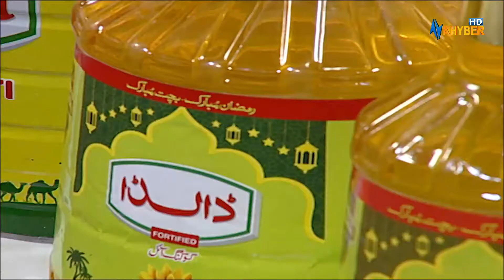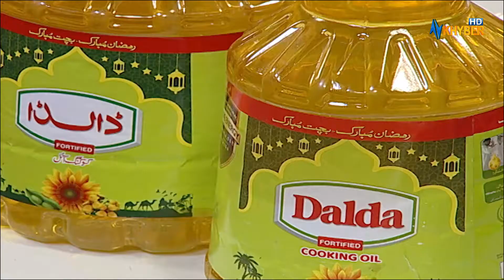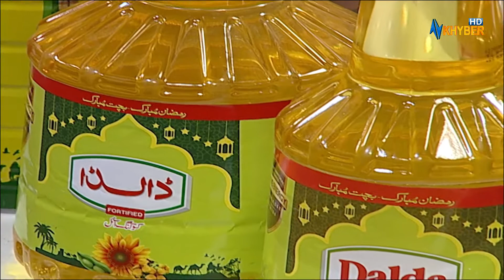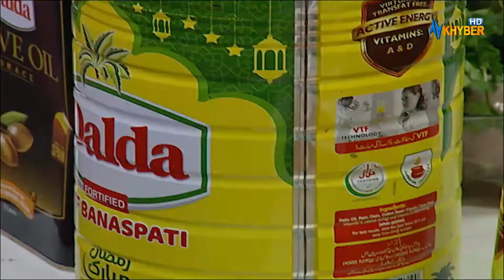Da Dalda DastarKhawan | Cooking Show | 29th April 2022 | AVT Khyber